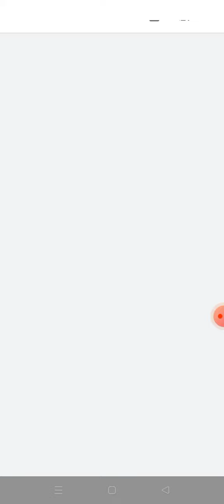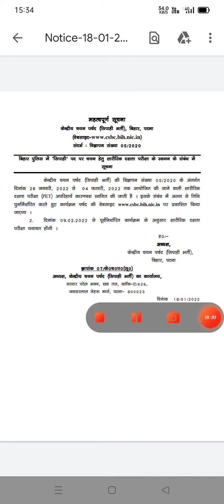बिहार पुलिस 8415 पोस्ट का फिजिकल स्थगित कर दिया गया ऑफिसियल नोटिस जल्दी देखें